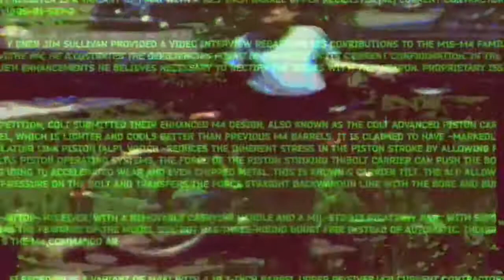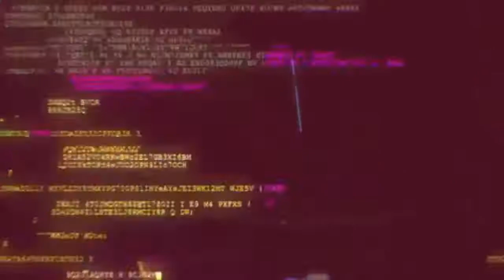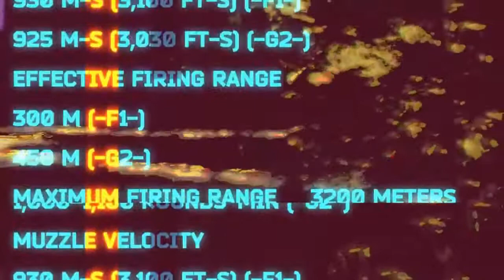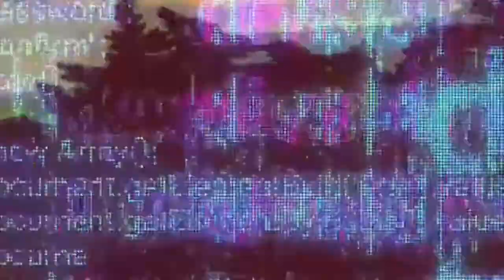Glitch in the Matrix #01 Doug Rizio with Paul Beaudoin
the first livetream of Doug Rizio's Glitch in the Matrix with Paul Beaudoin